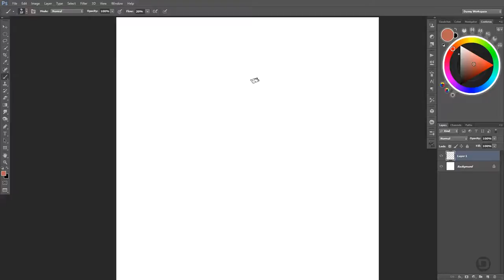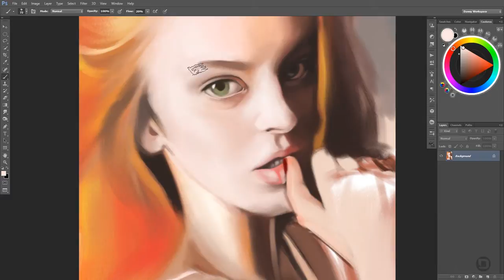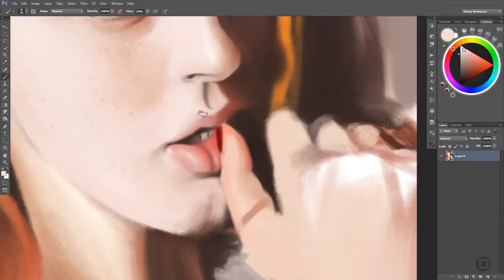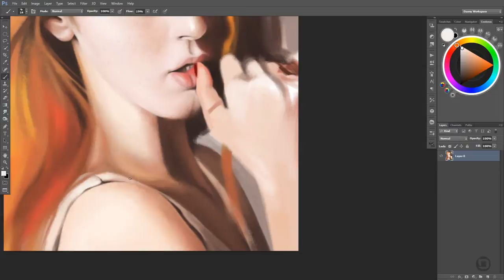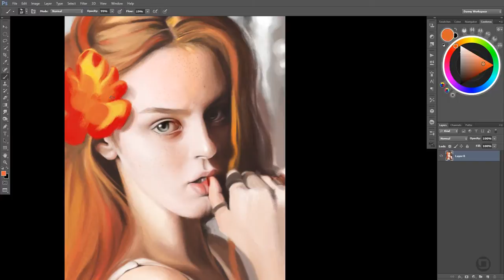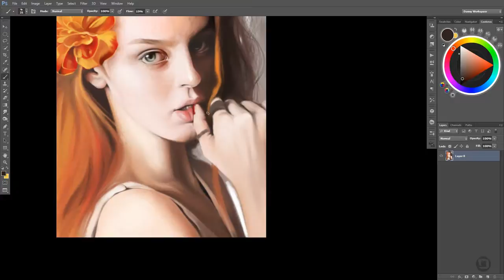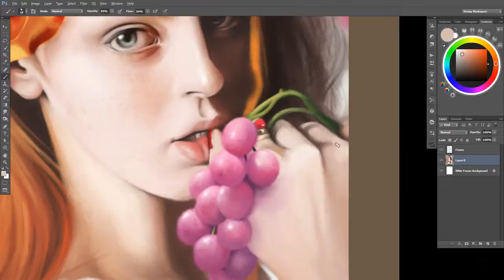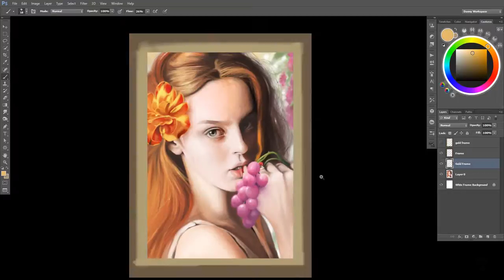'Harvesting Grapes In France' Speedpaint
The painting is done. I'm not sure if I would want to have this available for sale as a print on canvas with or without frame at Society6 art online store. Since this is a personal painting of a beautiful young lady harvesting grapes in France.

Personal Painting on Wacom Cintiq 13HD with Adobe Photoshop CS6.